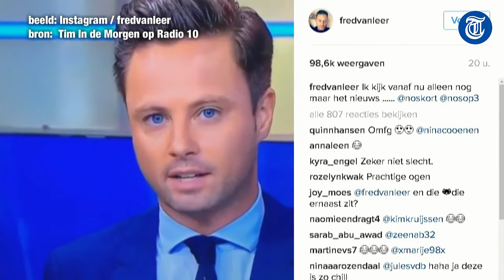Nieuwslezer wijst Fred van Leer af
Fred van Leer heeft stiekem een oogje op de nieuwe nieuwslezer van NOS, maar helaas voor Fred… De liefde is niet wederzijds.